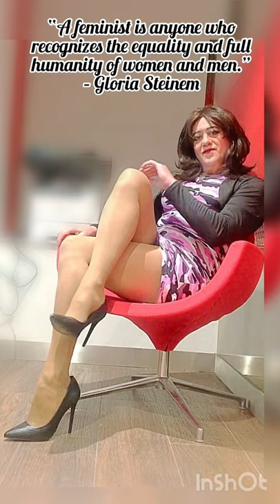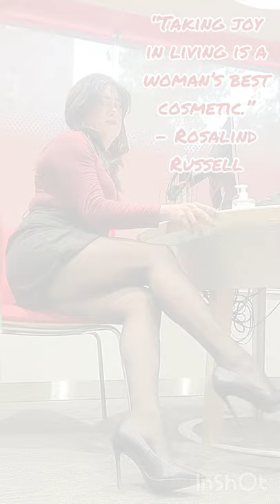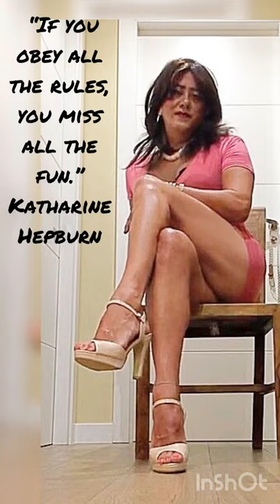Crossdresser inspirational quotes